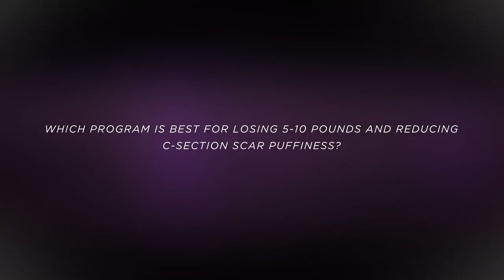Lose 5-10 lbs & C-Section Scar Puffiness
This Ask Jessie is especially for all you new mamas! How do I lose my baby weight, and that puffiness under my c-section scar? I will help you out, girl! Don't you worry! ;)